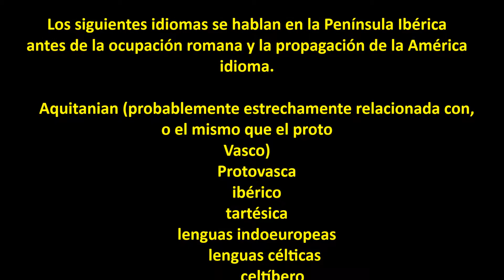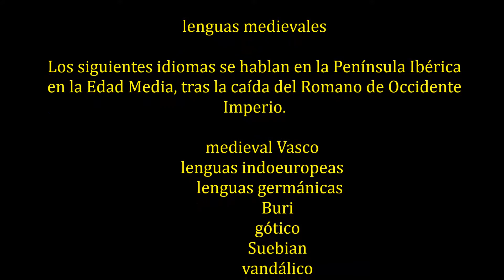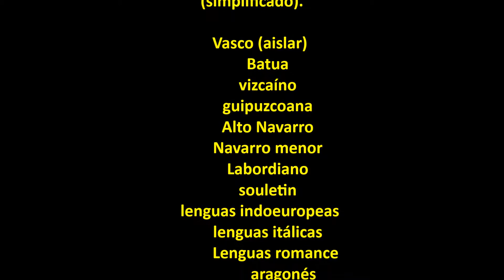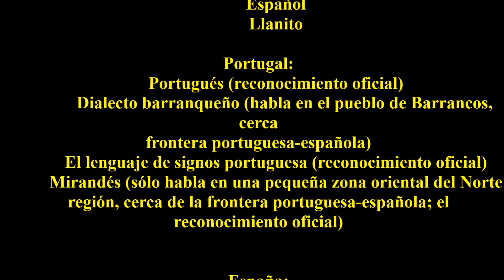Lenguas de Ibéria pre-romanas y de idiomas modernos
Pre-romana y la difusión de la lengua latina.